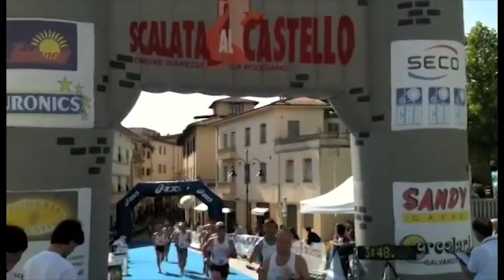Scalata al Castello, domenica la 44ma edizione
Grande appuntamento ad Arezzo